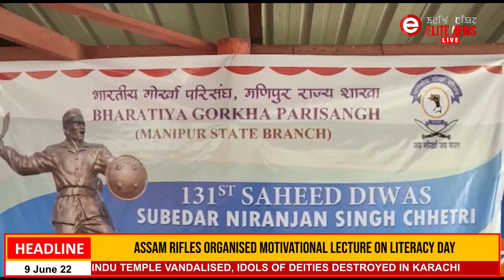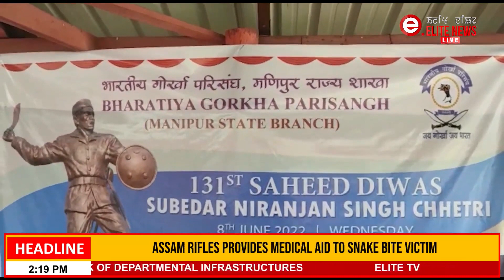Mareibak ningba Subedar Niranjan Singh Chettri leikhidabagi 131rak suba ningsing thouram pangthokhre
Mareibak ningba Subedar Niranjan Singh Chettri na leikhidabagi 131 rak suba ningsing thouram Kanglatombi da pangthokhre